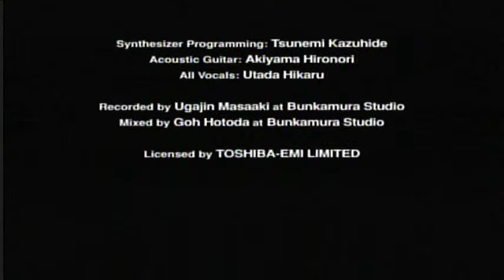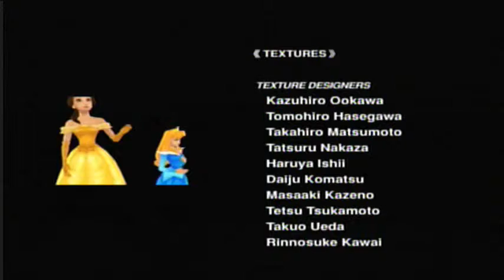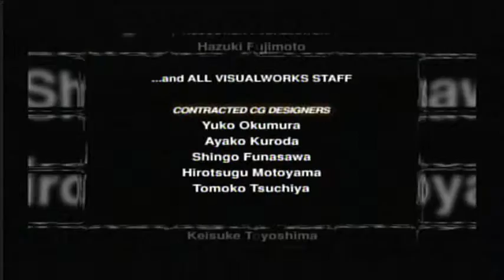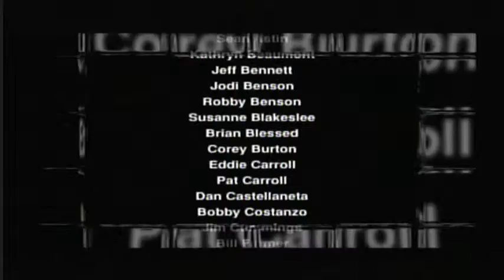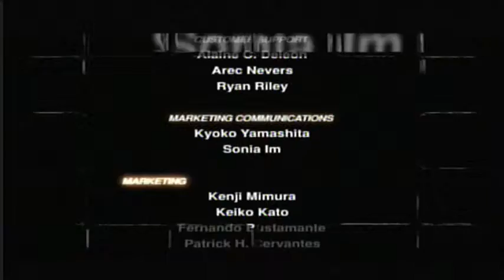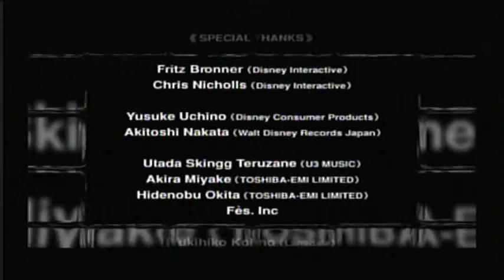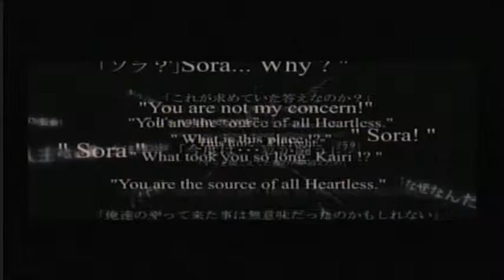Let's Play Kingdom Hearts[58]-Darkness Doesn't Stand a Chance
Finishing up the game, and getting separated from Kari. I told her to stay in the kitchen. She never listens.